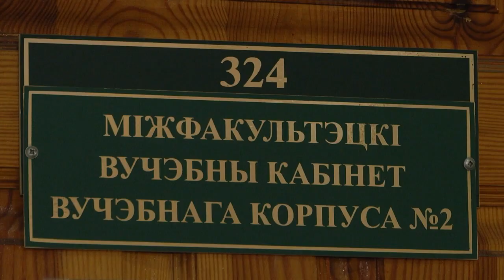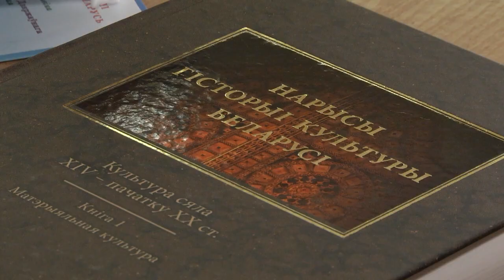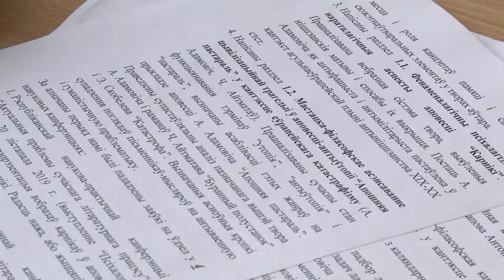2021-01-21 г. Брест. День аспиранта. Новости на Буг-ТВ.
Январь – месяц, богатый на мероприятия, посвященные науке и творчеству. И, наверное, это неслучайно. Начинать новый год с открытий, всегда знаково. 21-ое января на календаре – международный день аспиранта. Люди, избравшие для себя этот путь, как правило, идут дорогой науки, занимаясь точными исследованиями  и изучением философской проблематики. Но это не о герое нашего следующего материала выпуска. Свою любимую профессию – профессию журналиста – аспирант Брестского государственного университета имени Пушкина Антон Попов – удачно совмещает с учебой. Молодой человек – неоднократный победитель различных конкурсов научно-исследовательских работ. Желание совершенствоваться привело его в научную семью филологического факультета.